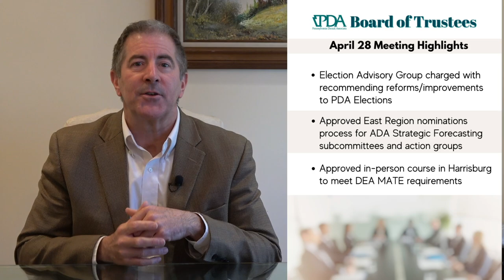Front St. 411 May 14, 2023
As promised - get the full recap of PDM, learn how we can assist you in fulfilling the new DEA requirement and then take a vacation with the family and earn more CE at member-only pricing.